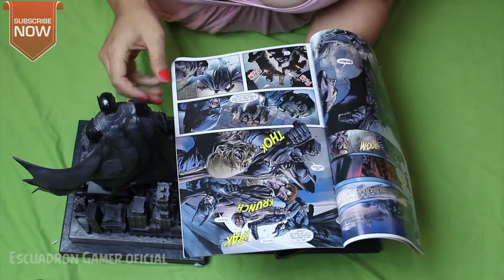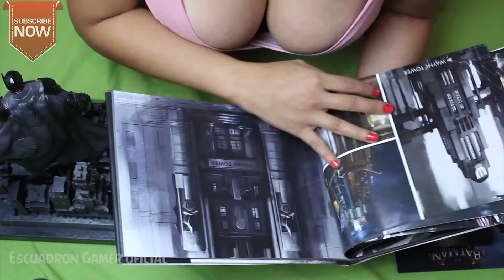UnBoobxing Batman Arkham Knight Limited Edition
Esto es lo que contenia la edicion limitada de Batman Arkham Knight

Custom Art Book - 80 Page, Full Colour Art Book Showcasing the concept art of Batman Arkham Knight
Limited Edition SteelBook - Unique SteelBook case and game disc
Comic Book - Limited Edition DC Comics Batman: Arkham Knight #0 Comic Book
Exclusive Character Skin Pack - Three Unique Skins from DC Comics - The New 52
Batman Memorial Statue - Imposing statue commemorating Gotham's Protector, the Dark Knight